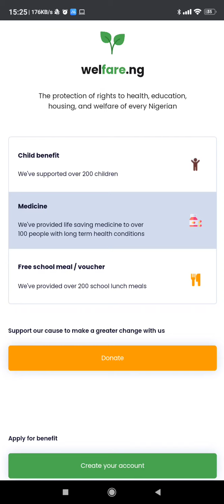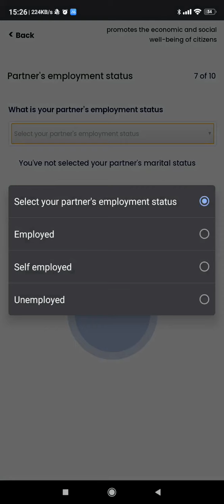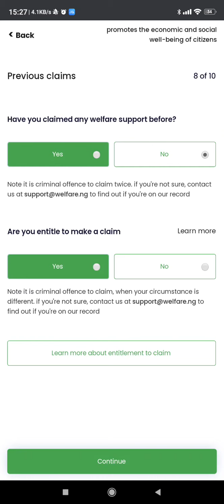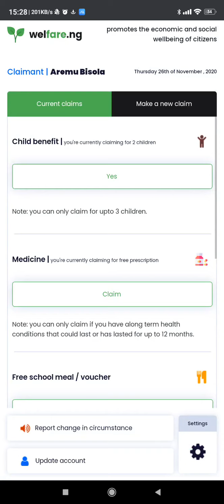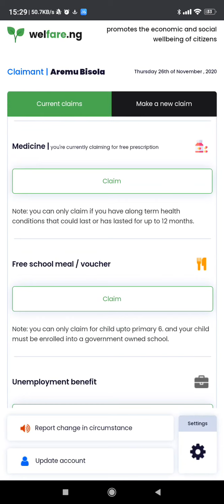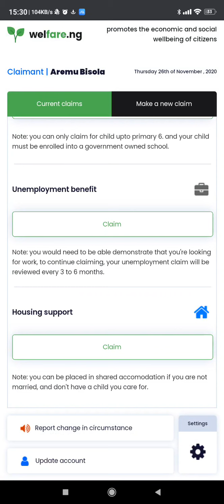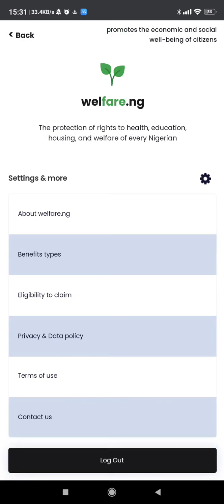Welfare.ng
Welfare mobile app